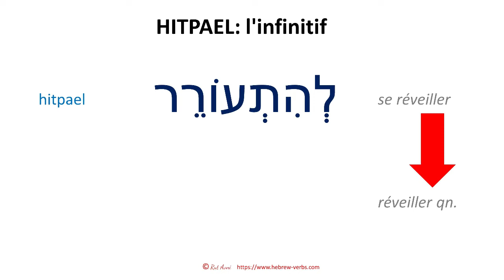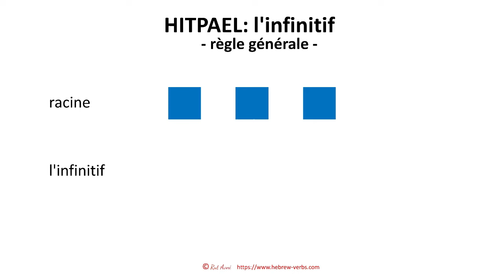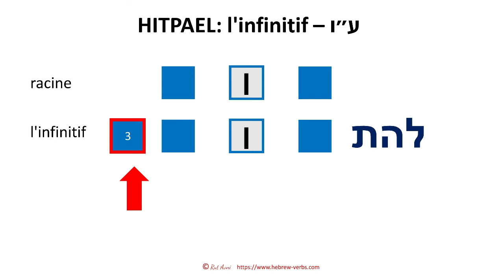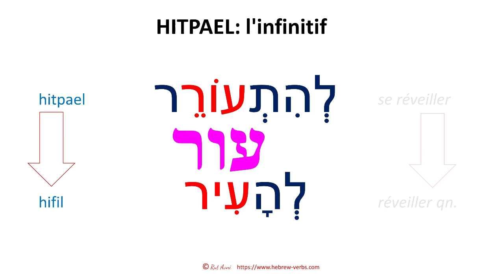HITPAEL & VAV, quelle est la racine? | VERBES HÉBREUX et ses RÈGLES EXPLIQUÉS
Dans le binyan hébreu de hitpael, vous trouvez des racines à 3 et 4 lettres. Dans certains cas, il est difficile de déterminer quelle est la racine d'origine. Et pourquoi c'est important? Eh bien, si vous voulez parler couramment la langue hébraïque et que vous ne pouvez pas reconnaître la racine originale d'un verbe hébreu, vous ne pouvez pas naviguer dans la menorah des verbes. Naviguer dans la menorah est essentiel pour se déplacer entre les verbes hébreux actifs et passifs et transitifs et intransitifs.